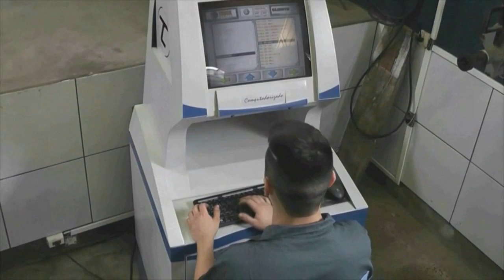Acompanhe ao vivo os preparativos para a 33ª Festa do Colono e do Motorista de Sentinela do Sul.